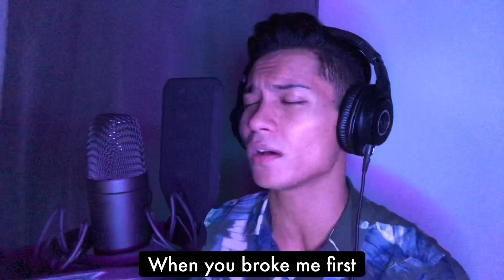Tate McRae - You Broke Me First | Cover by Daniesh Suffian